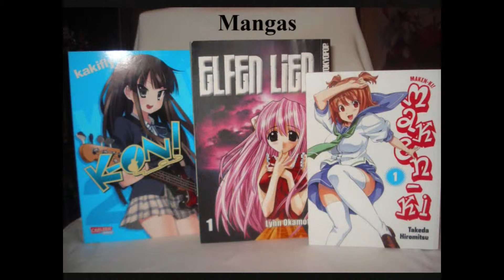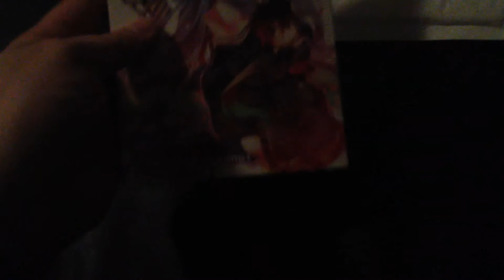Mysterious Unboxing Nr.13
Hallo Leute,
Heute ist es wieder Zeit für ein "Mysterious Unboxing".Ich packe meine Packe aus und hier wisst nicht was drin ist.

Und wenn ihr was zu Anime, Manga, Kamen Rider, Super Sentai, Comics, Videospiele und Co. sucht besucht denn ebay Shop von
jennyschorr. Gute Ware zu guten Preisen: